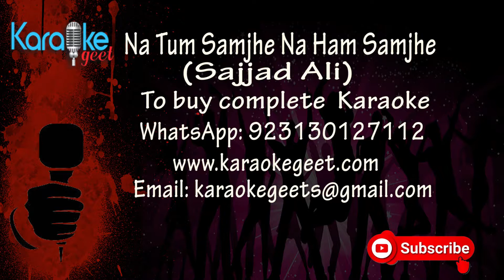Na tum Samjhe na ham samjhe Karaoke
Hamare aur tumhare raste mein
Ik naya pan tha
Ik naya pan tha naya pan tha
Magar duniya purani hai
Na tum samjhe na ham samjhe
Ye ik aisi kahani hai

Ayaan kar di har ik par
Ham ne apni dastan-e-dil
Ayaan kar di
Ye kis kis se chhupani hai

Jahan do dil mile duniya ne
kante bo diye aksar
Hm hm hm hm
Yahi apni kahani hai